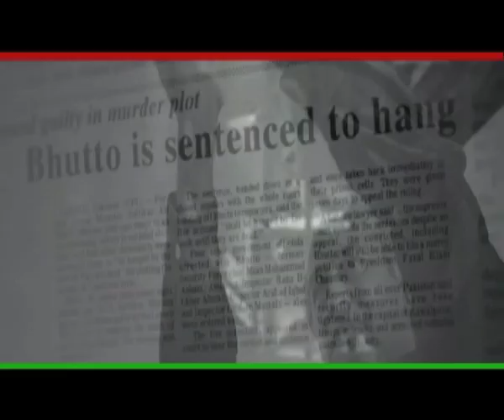Zara Sochna Jingle Urdu